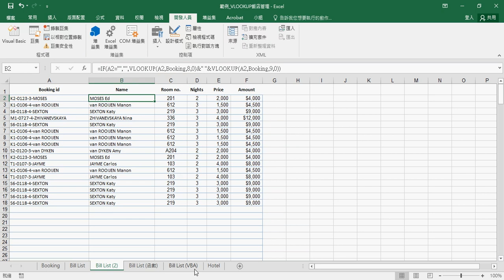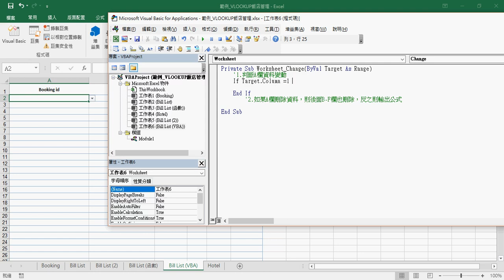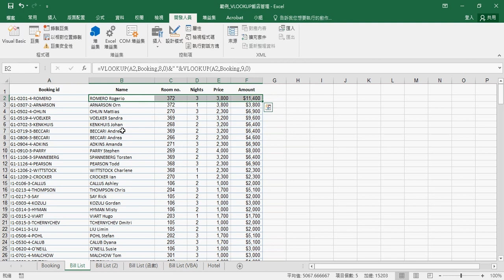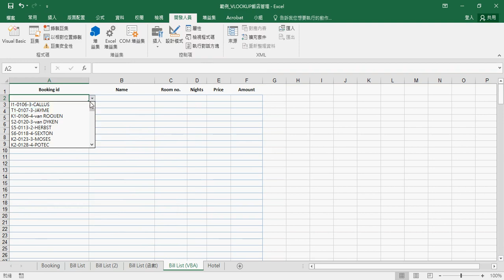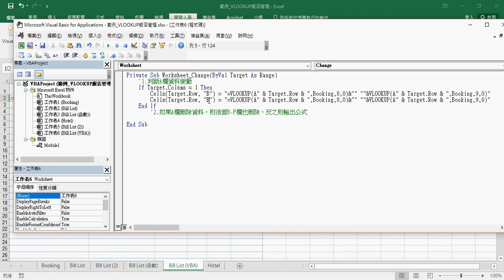07 用VBA事件驅動帶出資料